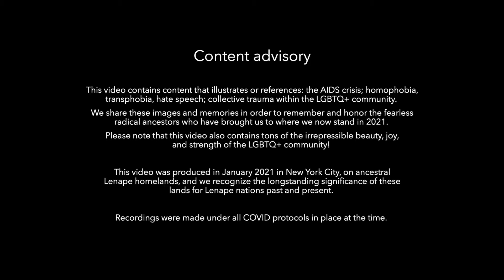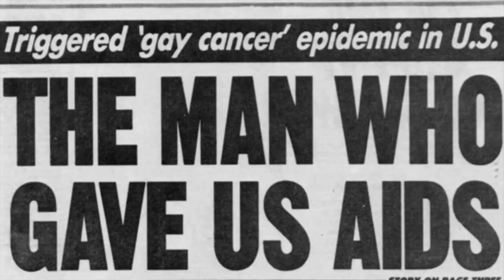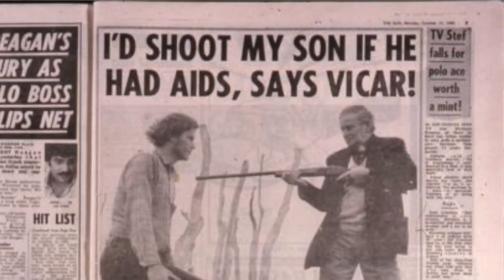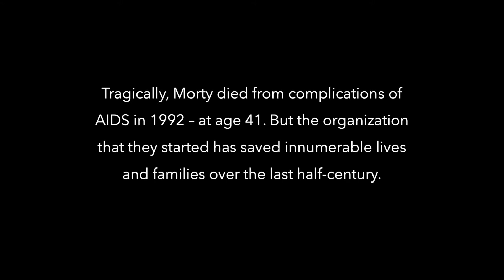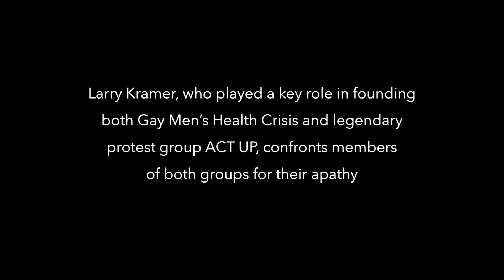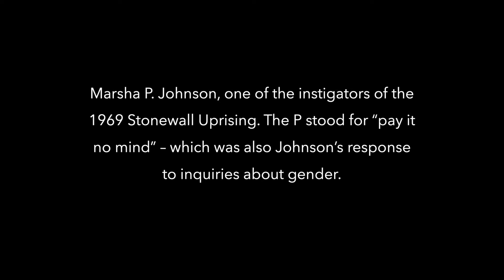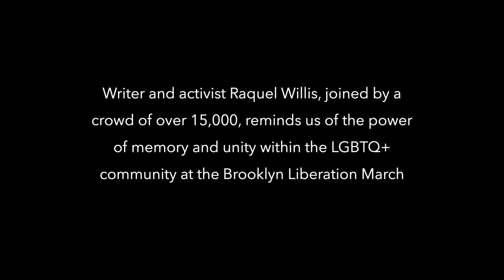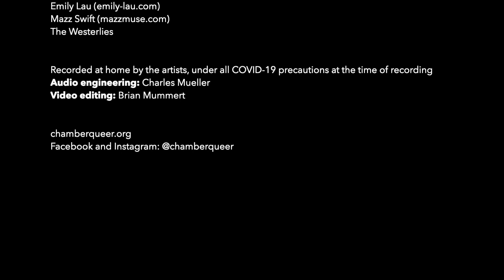ChamberQUEER presents: Keep the Fires Lit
ChamberQUEER presents Keep the Fires Lit, a mini-concert about LGBTQ+ activism, AIDS, and the continuing battle for queer liberation, originally created for WesterliesFest 2021. We offer this show in honor of our queer progenitors: the ones who ensured that we have a platform, a voice, and indeed a life, in 2021.

ChamberQUEER recorded and assembled Keep the Fires Lit in January & February 2021, when a new virus (and the ensuing vaccine rollout) was once again causing us to think about inequities in access to healthcare, and in access to the institutions that can effect change on healthcare policy. We hope that if you're moved by the show, you'll donate to us but also that you'll get involved with some of the LGBTQ+ & HIV/AIDS advocacy organizations we reference at the end.

NOTE: Sarabande to Stop the Violence was in fact created by Mazz Swift AND Alisa Rose as a compositional collaboration. CQ apologizes for the error.